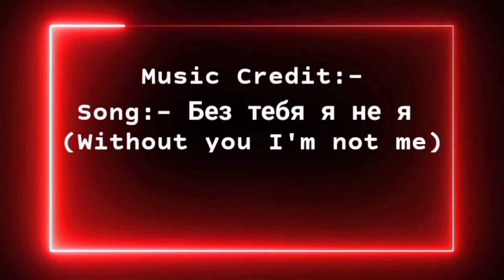Without you I'm not me :- HamamAli&Navai Beat Sync+Velocity Montage || Made on Android || 3 S R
😃😃Guys I am not a pro also not a noob
I am average player so please support me. 😃😃

Headphone : Boat (😂800 rs wala😂)

Editing with : Inshot and kinemaster.

support me🥺🥺🥺🥺

ABOUT PUBG MOBILE:

PUBG Mobile is an online multi-player battle royale game developed by PUBG Corporation of Bluehole Company and published by Tencent Games in lassociation with Lightspeed and Quantum tHeory udios. It is a mobile-col mpatible version of the PC/ Console Game, PlayerUnknown's Battle Grl ounds, which is the best soPubg Id PC Video game of all time. PUBG Mobile is released in March 19, 2018.

BACKGROUND/BACK STORY?

BATTLEGROUNDS takes place on different islands (maps), but the main island for BATTLEGROUNDS is called Erangel. An abandoned Russian island where a military occupation was controlling the island. The military occupation tested chemical/biological experiments on the islands population, after a

resistance attack on a biological facility, the island

had to be abandoned.

❤️❤️❤️❤️❤️❤️❤️❤️❤️❤️❤️❤️❤️❤️❤️❤️❤️❤️❤️❤️❤️ THANKYOU GUYS❤️❤️❤️❤️❤️❤️❤️❤️❤️❤️❤️❤️❤️❤️❤️❤️❤️❤️❤️❤️❤️